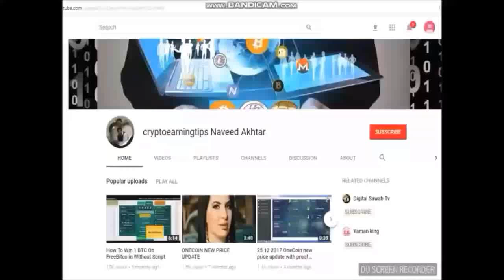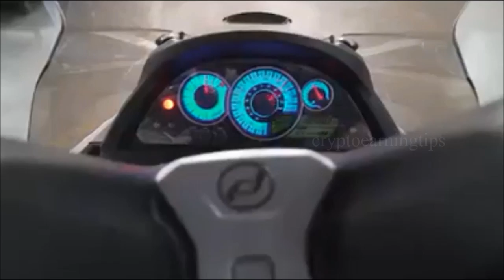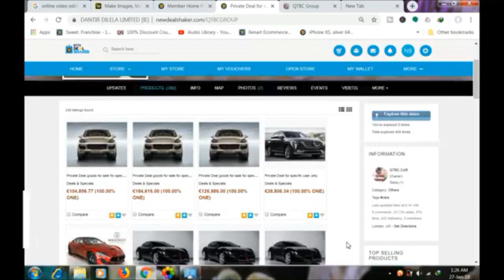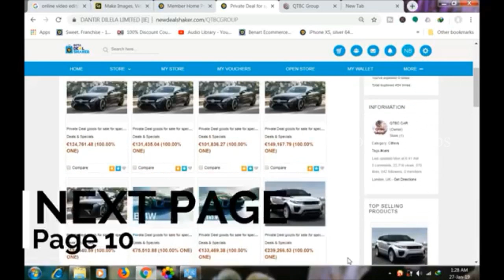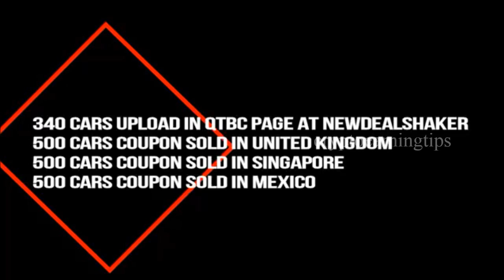Motorcycle/ Car/ Village All 100% of Onecoin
Motorcycle 100% of Onecoin
Car 100% of Onecoin
# Village 100% of Onecoin